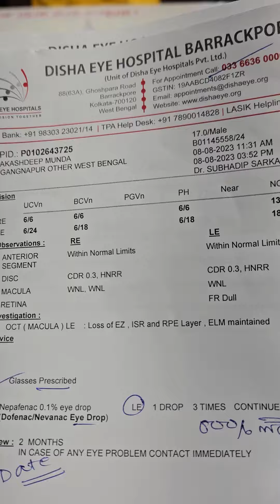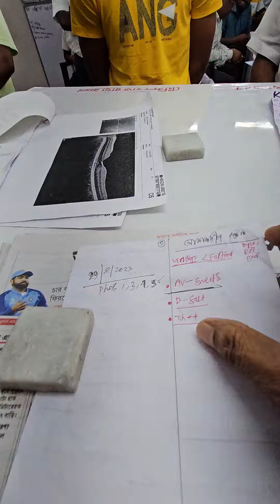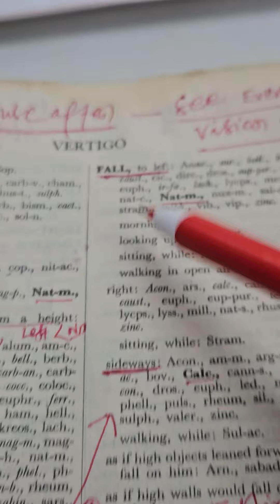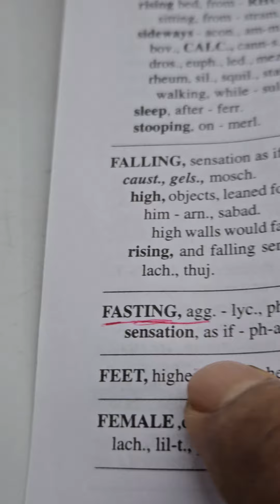2263) Aug -29 Foggy vision